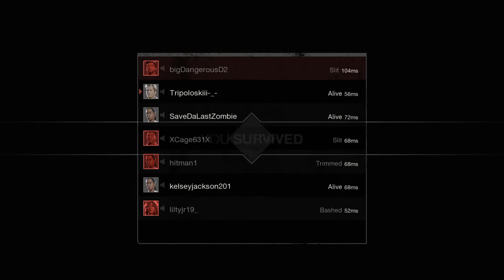Give Me That Damn Mask Jason - Friday the 13th: The Game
I thought Jason was the killer in this game?